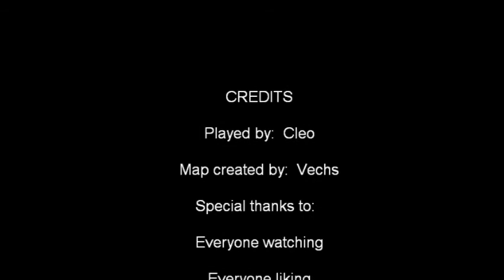Super Hostile Legendary 42 - The finale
Come with me on my final run.